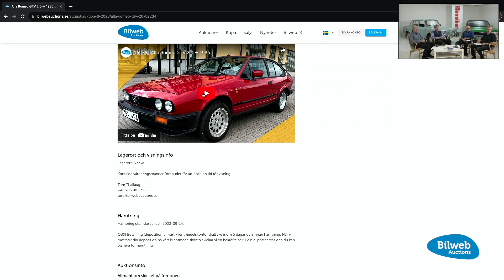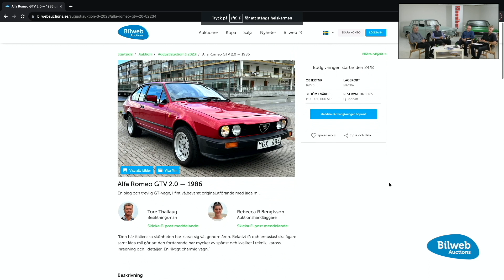Bilweb Auctions Talks - Alfa Romeo GTV 2 0 — 1986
Registrerad för trafik i Sverige 1986, efter några ägarbyten hamnade den så småningom i entusiastkretsar. Nuvarande ägare köpte bilen 2021. Bilen har en relativt låg mätarställning, vilket styrks med besiktningsprotokoll bakåt i tiden, som följer med bilen. Det gör även en omgång originalfälgar, i samma utförande som reservhjulet. en nyare Pioneerstereo sitter i bilen.